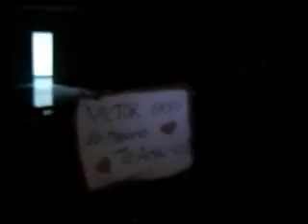REENCUENTRO NGPERU - VOULEZ VOUS.wmv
QUE BUENO QUE SALIO ESTE EVENTO FUE DEDICADO CON MUCHO CARIÑO A TODAS LAS FANS DE MENUDO, EL REENCUENTRO Y AFINES, Y DE MANERA MUY ESPECIAL  A LAS FANS DE NGPERÙ EN EL MES DE LA MADRE MENUDA.. .